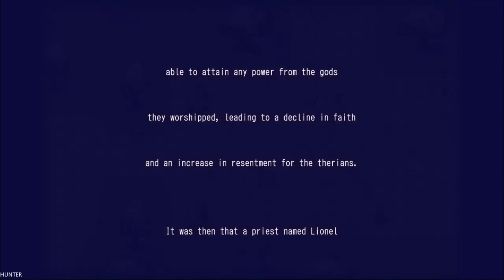Mark of the Ninja Remastered - Gameplay GTX1080TI (1080p60FPS)